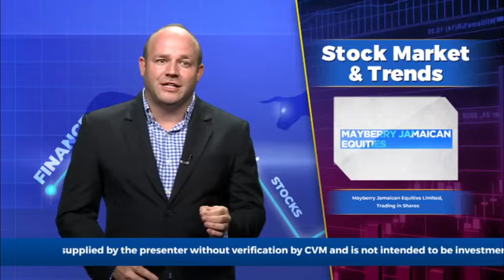PURITY Net Loss of J$ 17 Million for 2021 | Business Live w/ Mark Croskery May 4 2022 | ItsMoneyMark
Topic 1 - Kingston Wharves Limited, Notice of AGM

Topic 2 - Mayberry Jamaican Equities Limited, Trading in Shares

Topic 3 - Sagicor Group Jamaica, Updated Disclosure on Acquisition of AFSL

Topic 4 - PURITY, registers a Net Loss of J$ 17 Million for 2021

Topic 5 - Jamaican Teas, Profit 27.5% lower for 2nd Quarter